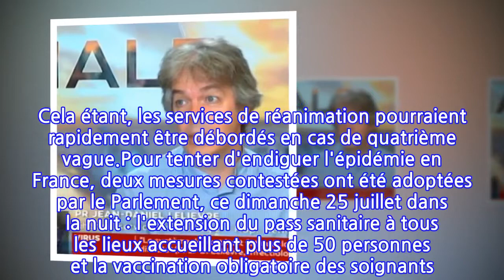Le Pr Jean-Daniel Lelièvre alarmiste : « La 4e vague va être très difficile »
Après avoir levé le couvre-feu et le port du masque obligatoire à l'extérieur, la France va-t-elle affronter une quatrième vague ? C'est en tout cas ce que craignent les spécialistes, au vu de dernières données sanitaires. Le nombre de contaminations s'est fortement accéléré ces dernières semaines, avec 16 000 nouveaux cas recensés ce dimanche 25 juillet, tandis que les taux d'incidence sont supérieurs à 50 cas pour 100 000 habitants dans toutes les régions de France. D'après le Pr Jean-Daniel Lelièvre, cette quatrième vague va être "très difficile". "Le système de santé est fatigué", a justifié l'immunologue, lors d'un entretien sur le plateau de LCI, ce lundi 26 juillet.Après plus d'un an de crise sanitaire, les soignants sont épuisés. Manque de moyens, congés des personnels, usure psychologique… Les professionnels hospitaliers ont alerté à de multiples reprises sur les limites de leur mobilisation face aux vagues répétées. Les circonstances d'un rebond épidémique en août pourraient mettre à genou un système hospitalier déjà à bout. Voire, mener à "une catastrophe", selon les mots du Pr Jean-Daniel Lelièvre. Pour l'heure, la tendance est légèrement à la hausse dans les hôpitaux, tout en restant contenue, ce qui tend à démontrer l'efficacité du vaccin contre les formes graves de la maladie. Cela étant, les services de réanimation pourraient rapidement être débordés en cas de quatrième vague.Pour tenter d'endiguer l'épidémie en France, deux mesures contestées ont été adoptées par le Parlement, ce dimanche 25 juillet dans la nuit : l'extension du pass sanitaire à tous les lieux accueillant plus de 50 personnes et la vaccination obligatoire des soignants. Concernant le pass sanitaire, cet outil de santé publique est "forcément mauvais", pour les restrictions qu'il impose aux personnes non vaccinées, mais "indispensable", selon le Pr Jean-Daniel Lelièvre. "On ne peut pas se reconfiner éternellement. Ce qui marche le mieux est le confinement mais il faut trouver autre chose", a-t-il estimé. Après trois confinements et un couvre-feu à 18 heures, pas sûr que les Français soient enthousiastes à l'idée de revenir à de telles mesures sanitaires.Article écrit avec la collaboration de 6Medias.